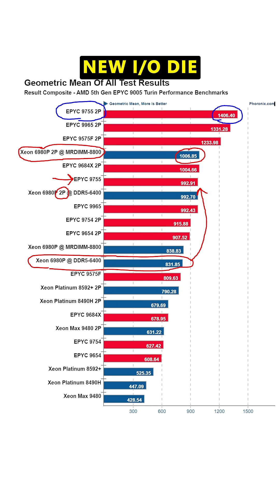Could AMD launch Zen 5+ in 2025?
Could AMD have an opportunity to launch a Zen 5+ in 2025? gaming amd arrowlake review zen5 price zen5+

2021 Video Intro by Tom & abstractrealism on the MLID Discord